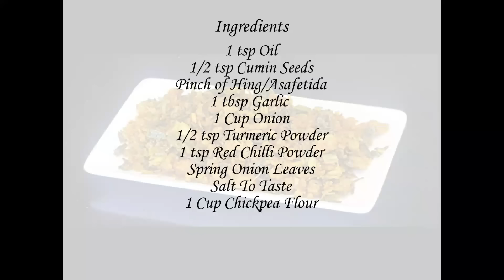वेगळ्या पद्धतीने चवदार कांद्याची पात बनवून पहा | Hare Pyaz ki Sabzi | MadhurasRecipe | Green Onion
Pith preun kandyachi pat is a very easy and simple recipe.  It is made using spring onion and besan. This is a traditional, quick Maharashtrian recipe. Try this everyday recipe and drop an comment for me.

Ingredients:
• 1 tsp Oil
• 1/2 tsp Cumin seeds
• A pinch of Hing / Asafetida
• 1 tbsp Finely chopped Garlic (7-8 Garlic cloves)
• 1 cup Finely chopped Onion
• 1/2 tsp Turmeric powder
• 1 tsp Red chili powder
• Chopped Spring onion leaves
• Salt to taste
• 1 cup Besan / Chick pea flour

Method:
• Cut the onion from the spring onion and chop them. Keep these
  aside.
• Chop the spring onion leaves and wash these really good. Keep
  these aside.
• You can cut the spring onion leaves easily with scissors.
• Add cumin seeds and let them splutter.
• Add hing, garlic and fry until garlic changes its color.
• Add onion and fry until onion turns light golden.
• Add turmeric powder, red chili powder and mix well.
• Fry for about a minute or so.
• Add spring onion leaves and mix well.
• Fry spring onion for about 4-5 minutes.
• Add salt and mix well.
• When spring onion is cooked well, add besan and mix well.
• Cover and cook on low heat for about 7-8 minutes.
• Turn off the gas and spring onion sabzi is already.
• You can serve this sabzi with chapatti or bhakari.
• It goes well as side dish with rice too.

recipe/marathi-video-recipes

ढोबळी मिरची पीठ पेरून | Besan Shimla Mirch Recipe | Besan Ki Sukhi Sabzi | Capsicum with Gram flour